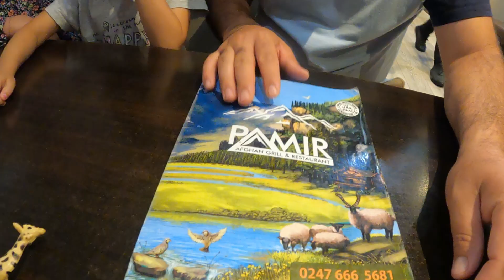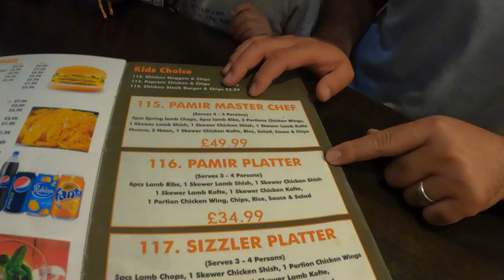Afghan Kabab Restaurant, Coventry, England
Afghan Restaurant in Coventry, Pamir Grill and Restaurant.